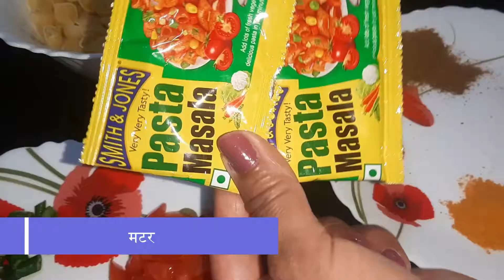Veg PASTA Recipe / how to make Pasta / Desi Pasta Recipe ♥